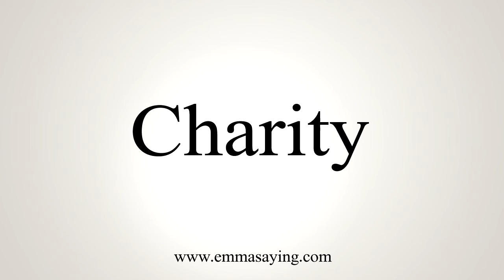How To Say Charity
Learn how to say Charity with EmmaSaying free pronunciation tutorials.